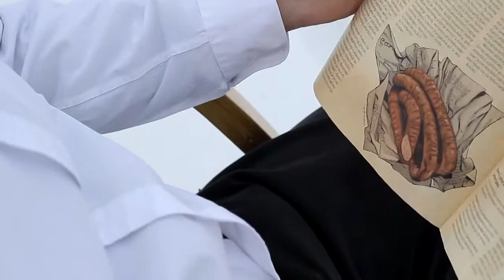Poznań Gallery Weekend